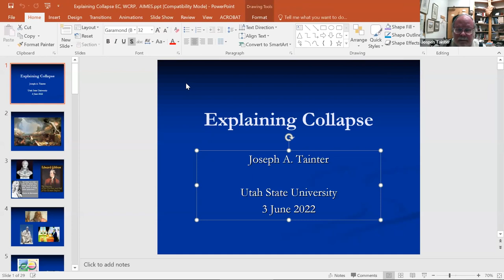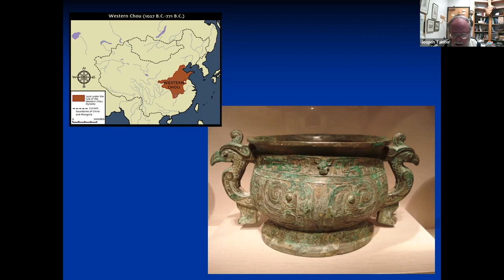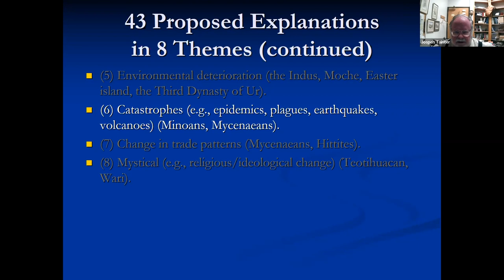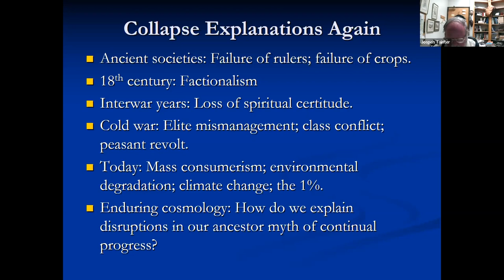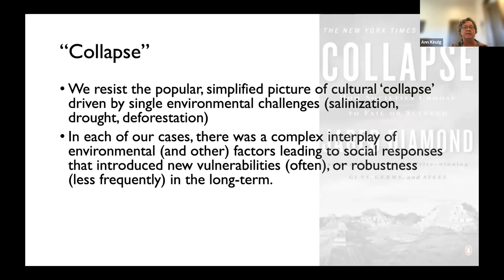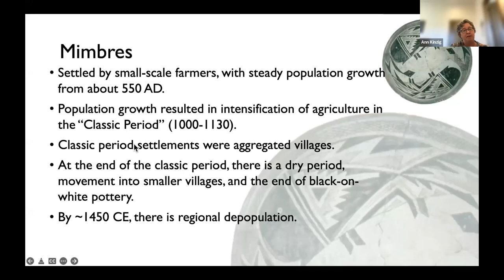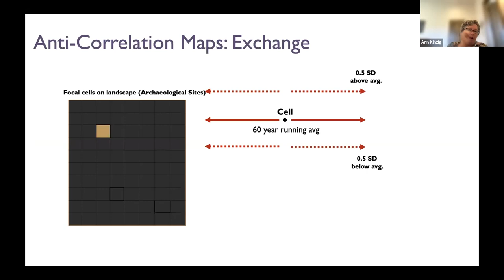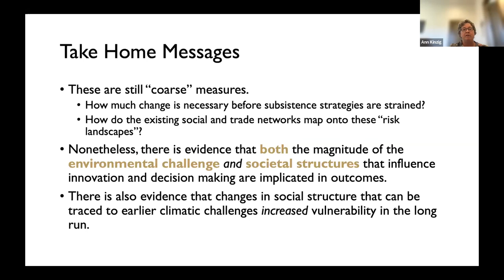Tipping elements discussion series - Paleoclimate insights on societal collapse (#9)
This is the ninth webinar in the Discussion Series on 'Tipping Elements, Irreversibility, and Abrupt Changes in the Earth System' run by AIMES, the Earth Commission, Future Earth and the WCRP Safe Landing Climates Lighthouse Activity. The event included two presentations:

► Explaining Collapse – Joseph Tainter (Utah State University)
► How climate change impacted ancient civilizations– Ann Kinzig (Arizona State University)

The webinar was moderated by Timothy Lenton (University of Exeter)